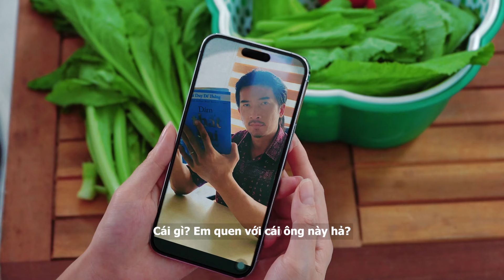TẬP 32 | HẢI ĐƯỜNG LÊN XÍ PHỐ TẬP TÀNH LÀM KIỀU NỮ, NHƯNG NÀO NGỜ